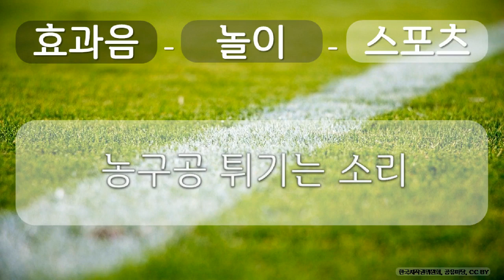효과음, 놀이, 스포츠 5 놀이, 스포츠, 농구공 튀기는 소리, 공유 마당